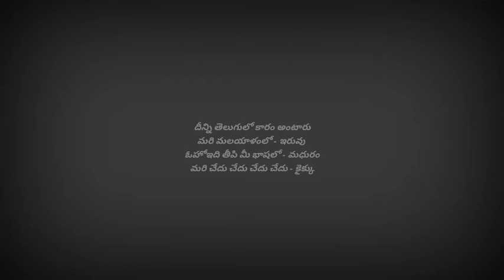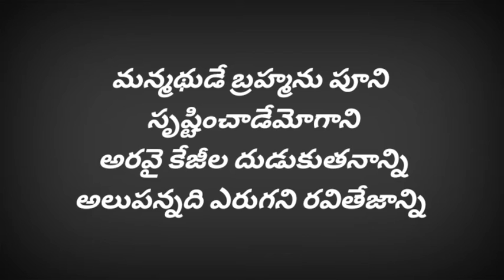Manmadhude Brahmani pooni song lyrics || naa autograph movie songs lyrics || Telugu songs lyrics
In this video you can find lyrics for ""Manmadhude Brahmani pooni"" song from ""naa autograph sweet memories""

Manmathude brahmanu pooni.. srushtinchaademo gaani

Yaabhai kg la mandaaraannee

Ayidunnara adugula bangaaraannee

Palikindi akaasa vaanee.. ee kommanee elukommanee

Ayidunnara adugula bangaaraannee

Deennee telugulo kaaram antaaru, maree malayaalamlo?

Irivu

Oho idi teepee! mee bhaashalo?

Madhuram

Maree chedu chedu chedu chedu?, kaiku

Aare ruchulani anukunnaane ninnativaraku.. ninnativaraku

Yedo rucheene kanugonnane nee premato..

Rujigallaarinda nyaankando innale varayel.. innale varayel

Eyam ruchiyam undindarinyum.. nee premato..

Ninnatee daaka naalugu dikkulu ee lokamlo

Innumodal.. nuvve dikku.. enlo datteel

He..manasulaayo..

Nee palukule keeravaanee.. naa pedavito taalameyyanee

Maadhavude brahmanu pooni.. srushtinchaademo gaanee

Aravai kg la.. chilipitanaanni

Alupannadi erugani.. ravitejaannee

Pedaalni emantaaru? chundu

Nadumu nee? idupu

Naa pedaalato nee nadum meeda ilaa cheste.. emantaaroo

Asa dosa amamanda meesha

Eyy cheppamantunte... cheppanaa

Rendo moodo kaavalammaa.. bhootaddaalu

Undo ledo choodaalante nee nadumunee

Vandalakoddee kaavaalanta.. jalapaataalu.. jalapaataalu

Pereege koddee teerchaalante.. nee vedinee

Lekkakuminchi jaragaalammaa.. modati raatruloo

Makkuva teeraga.. cheyyaalante madhurayaatraloo

Vinnaanu nee hrudayavaani.. vennellalo ninu cheranee

Aravai kg la.. dudukutanaannee

Alupannadi erugani.. ravitejaannee

మన్మథుడే బ్రహ్మను పూని సృష్టించాడేమోగానియాభై కేజీల మందారాన్ని అయిదున్నర అడుగుల బంగారాన్నిపలికింది ఆకాశవాణి ఈ కొమ్మని ఏలుకోమ్మనిమన్మథుడే బ్రహ్మను పూని సృష్టించాడేమోగాని యాభై కేజీల మందారాన్నిఅయిదున్నర అడుగుల బంగారాన్ని దీన్ని తెలుగులో కారం అంటారుమరి మలయాళంలో - ఇరువు ఓహోఇది తీపి మీ భాషలో - మధురంమరి చేదు చేదు చేదు చేదు - కైక్కుఆరే రుచులని అనుకున్నానే నిన్నటి వరకు నిన్నటి వరకు ఏడో రుచి కనుగొన్నానే నీ ప్రేమతో రుజిగల్ ఆరిం నాన్ కండు ఇన్నలి వరియల్ ఇన్నలి వరియల్ఏలాం రుజయు ఉండెన్ తరయు నీ ప్రేమతో నిన్నటి దాకా నాలుగు దిక్కులు ఈ లోకంలో ఇన్నుమొదల్ నువ్వే దిక్కు ఎల్లోగత్తిల్ఏ మనసిలాయో నీ పలుకులే కీరవాణి నా పెదవితో తాళం వెయ్యనీమాధవుడే బ్రహ్మను పూని సృష్టించాడేమోగానిఅరవై కేజీల చిలిపితనాన్నిఅలుపన్నది ఎరుగని రవితేజాన్ని పెదాల నేమంటారు - చుండు నడుముని - ఇడుప్పునా పెదాలతో నీ నడుము మీద ఇలా చేస్తే ఏమంటారు ఆశ దోశ అమ్ము మిండ మీసఏయ్ చెప్పమంటుంటే - చెప్పనారెండో మూడో కావాలమ్మా భూతద్దాలు భూతద్దాలు ఉందో లేదో చూడాలంటే నీ నడుముని వందల కొద్ది కావాలంట జలపాతాలు జలపాతాలుపెరిగేకొద్ది తీర్చాలంటే ఈ  వేడినిలెక్కకుమించి జరగాలమ్మా మొదటి రాత్రులు మక్కువ తీరక చెయ్యాలంటే మధుర యాత్రలు విన్నాను నీ హృదయవాణి

మన్మథుడే బ్రహ్మను పూని సృష్టించాడేమోగాని వెన్నెల్లలో నిన్ను చేరనీఅరవై కేజీల దుడుకుతనాన్నిఅలుపన్నది ఎరుగని రవితేజాన్ని పలికింది ఆకాశవాణి ఈ కొమ్మని ఏలుకోమ్మని